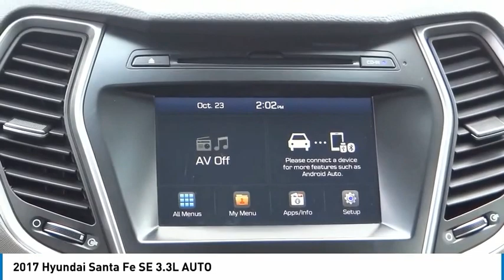2017 Hyundai Santa Fe TA6891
2017 Hyundai Santa Fe SE 3.3L AUTO

1271 S. Auto Center Dr.

2017 Hyundai Santa Fe Silver 6-Speed Automatic with Shiftronic 3.3L V6 DGI DOHC 24V Clean CARFAX.